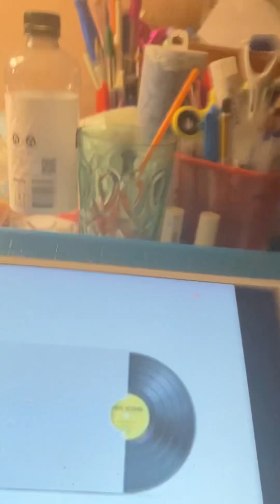The Wooing Hour Peerless Ochestra 1919